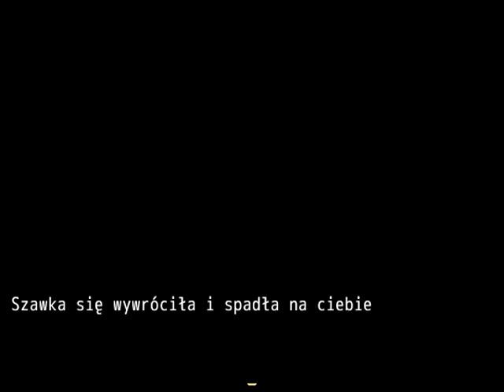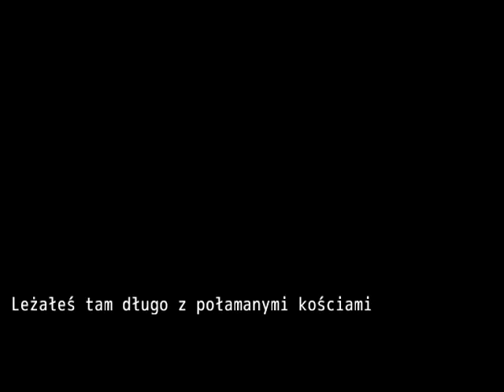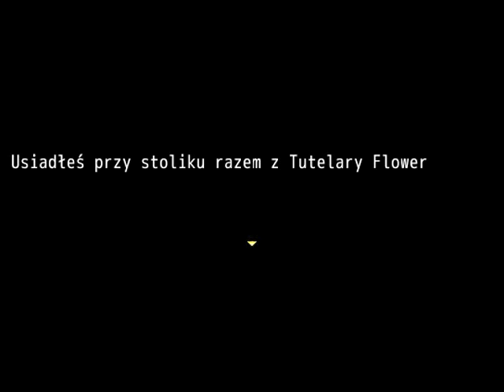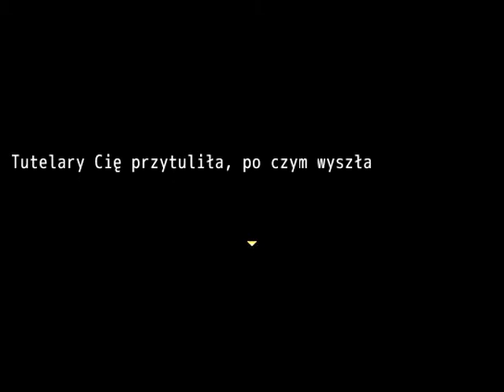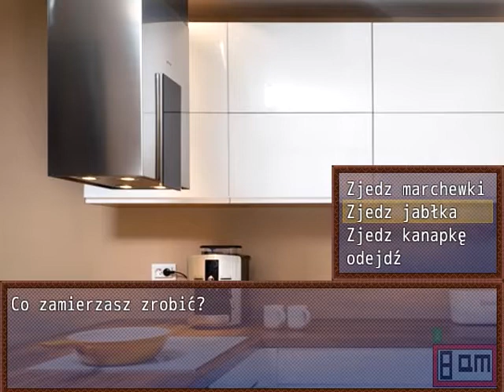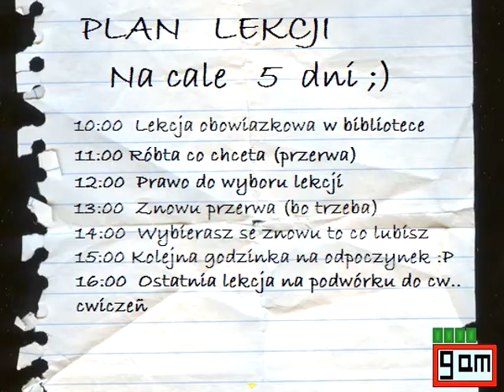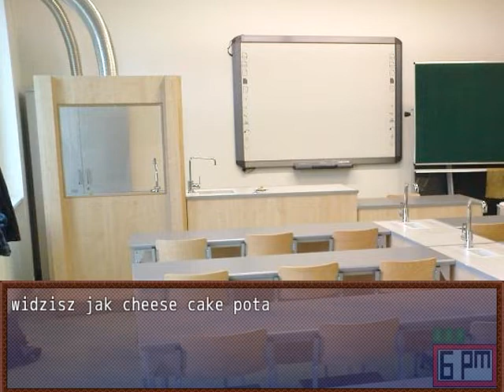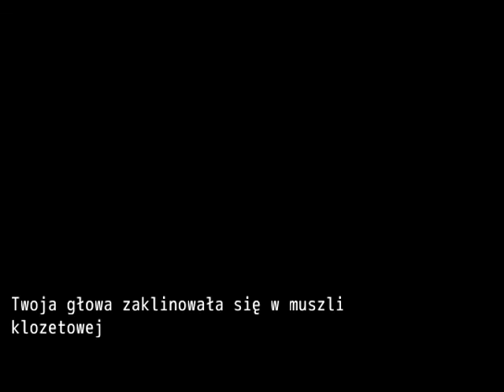Zdzichu gra w "Pony Live"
Kolejna gierka stworzona przez Pana PLukola - tym razem coś sympatycznego do pogrania :P
Gra oczywiście jest w wersji DEMO i pewnie prędko z niej nie wyjdzie ;D